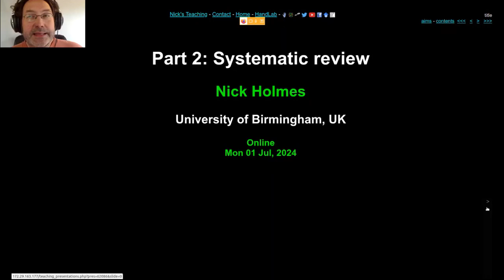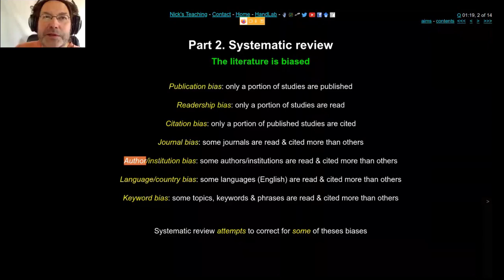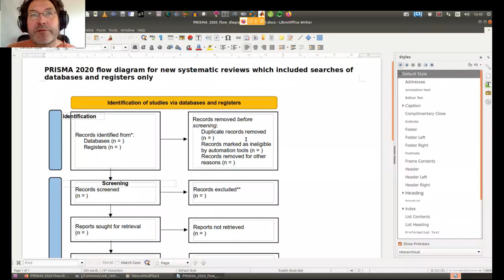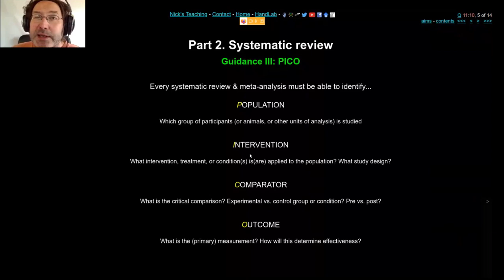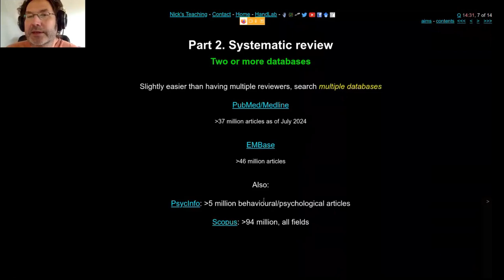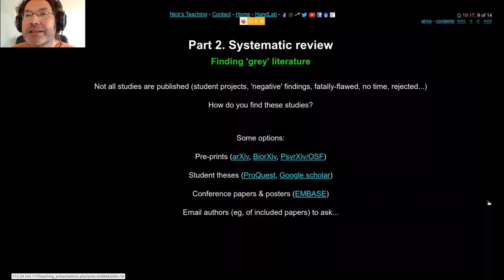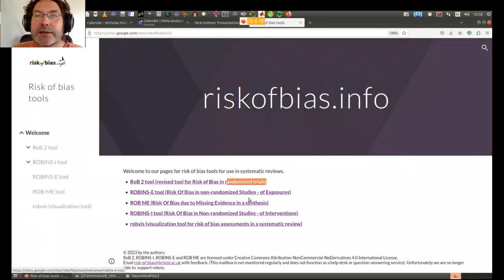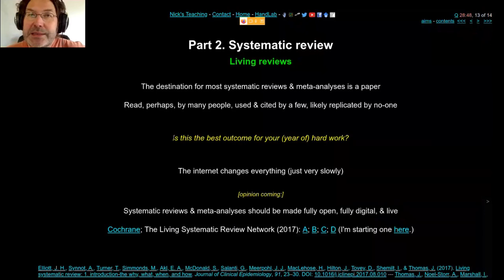Introduction to meta analysis. Part 2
An overview of systematic review & what to think about when planning a meta-analysis. Part 2 of a 7-part Introduction to meta analysis.